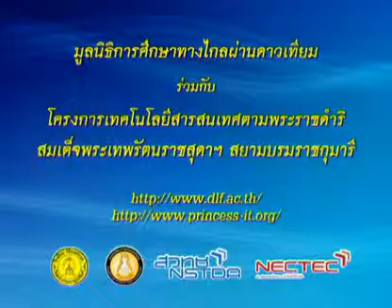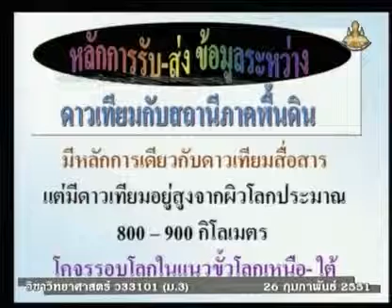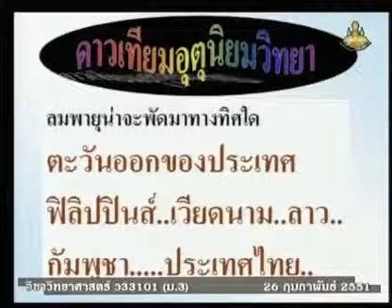411 50scM3 136Bh sciencem 3 วิทยาศาสตร์ม 3